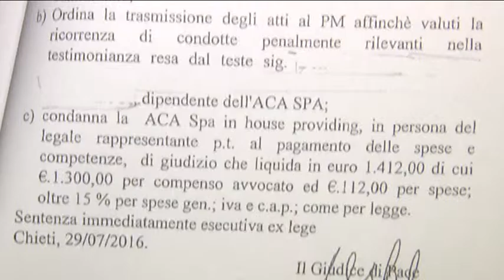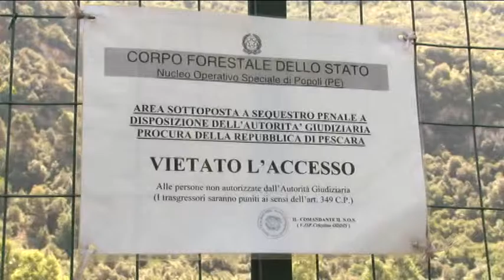Bussi. Il giudice impone 4 risarcimenti all'Aca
Quattro sentenze di risarcimento imposte all'Aca dal Giudice di pace di Chieti per il caso della somministrazione di acqua inquinata proveniente dai pozzi di Bussi.  Questo è il traguardo ottenuto dal Codacons Abruzzo che apre così un precedente valido per tutto il bacino servito dall'azienda acquedottistica